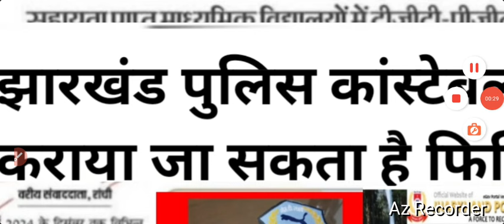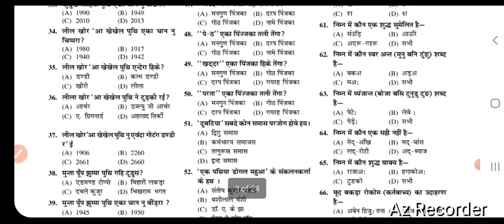jharkhand police constable bharti 2024|jharkhand police constable bharti latest news today